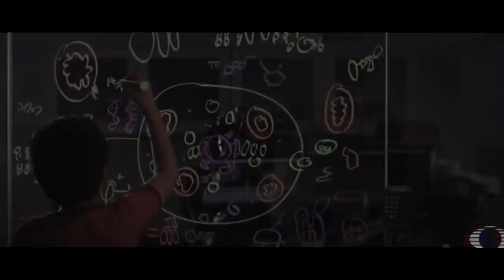Profesiones que van a desaparecer - Luisito Rey ♛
Aunque no lo creas muchas profesiones van a desaparecer mas pronto de lo que esperas.

Si quieres conocer más de STEM visita movimientostem.org

JAJAJA No cabe duda Luis, eres mejor que Luisito Rey; El papá de Luis Miguel.